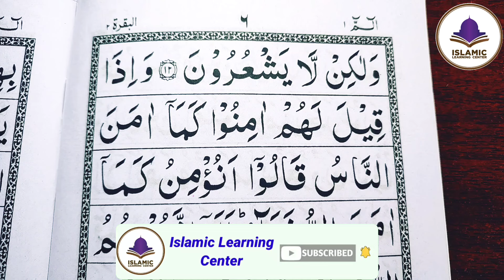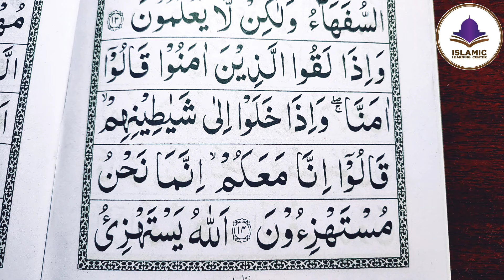Para 01 | Surah al baqra part 3 | 1st Para Part 3 || Alif Laam Meem | Pehla Para | first para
Jazakallahu khaira